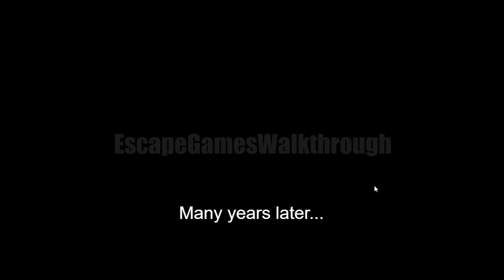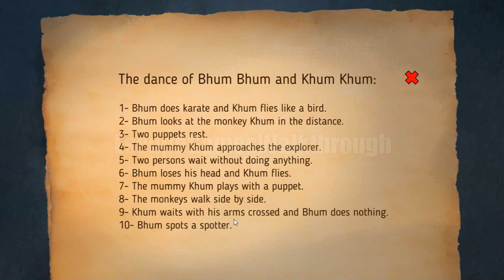The Ballad of Ketinetto 11 Walkthrough [Esklavos]